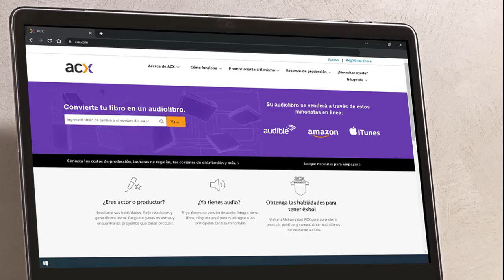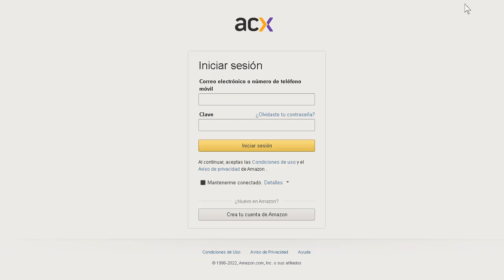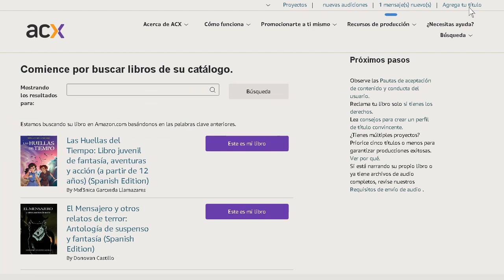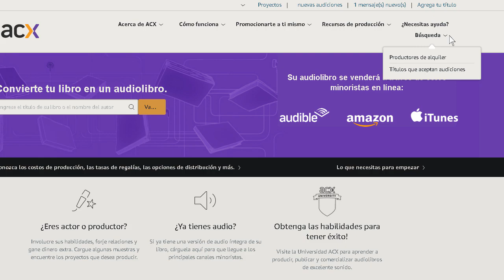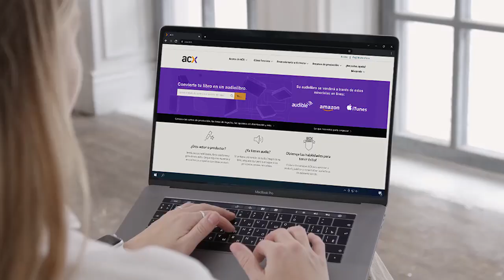👉 TRABAJA con ACX para autores ✒ y narradores🎙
Te voy a contar cómo funciona la plataforma de audiolibros ACX, para que puedas trabajar en ella, ya seas autor, locutor, actor, narrador, productor o ingeniero de sonido ¡son muchas las opciones!